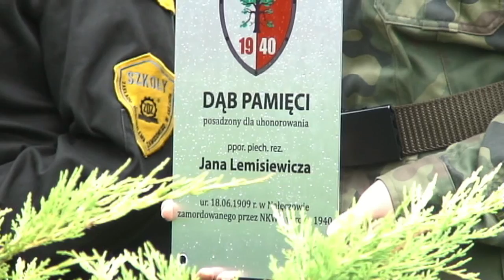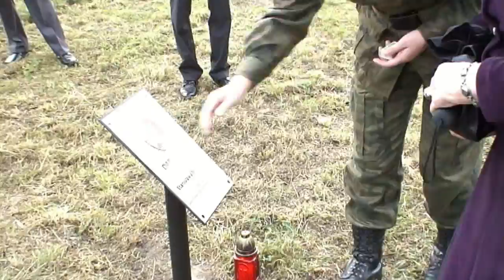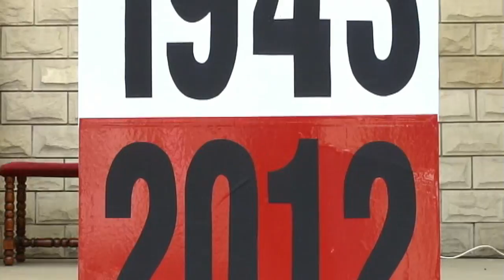Konecka Kronika Tygodnia wydanie 22/2012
Konecki Wrzesień 2012